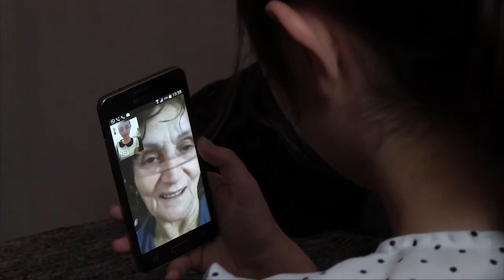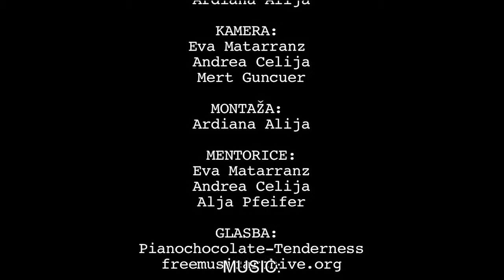Ardiana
ARDIANA Slovenia
By Ardiana Alija | Age Category 13 - 17
PLURAL+ 2016 WADADA News for Kids Youth Award

“Ardiana” portrays the life of Ardiana and her family after migrating from Kosovo to Slovenia. From the lenses of her family, the video describes why they migrated and the difficulties faced.